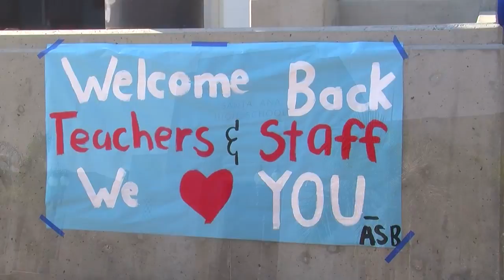The First Day of School with Jeff Bishop Principal, Santa Ana High School 2016 SAUSD-TV